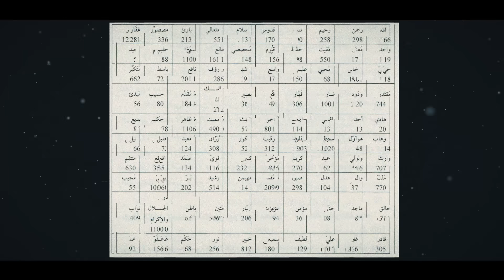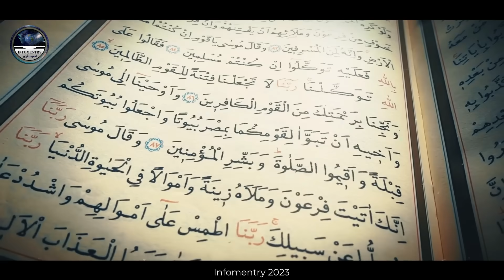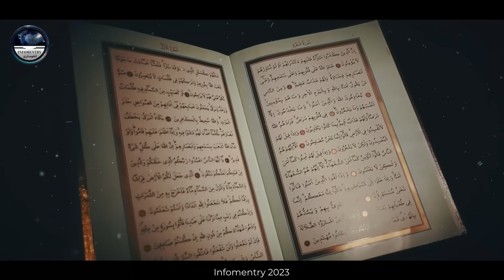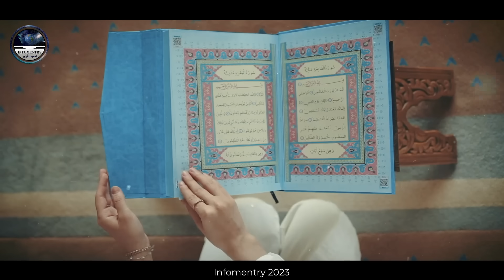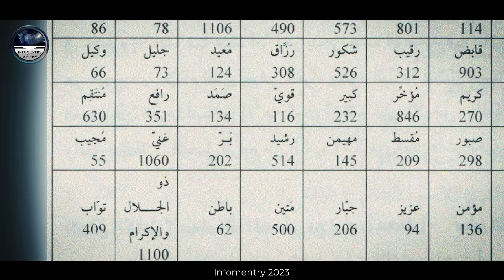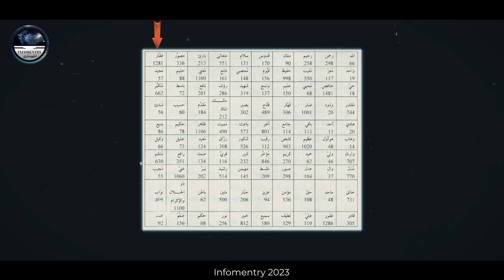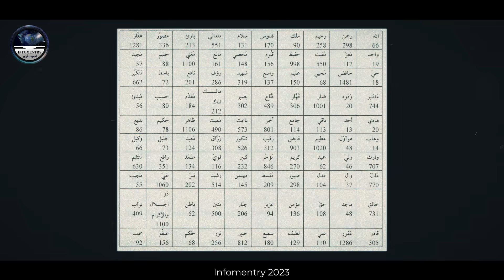Great Mathematical Miracles in Allah 99 Names and The Secrets of Kaaba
Credits: Music: Monolith by Soundridemusic Link to Video:     • NoCopyright Epic Teaser Trailer Backg...